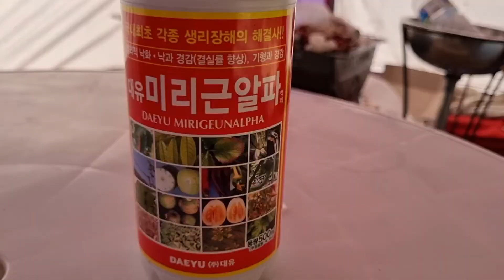가을 텃밭 배추,무우등 관리관찰